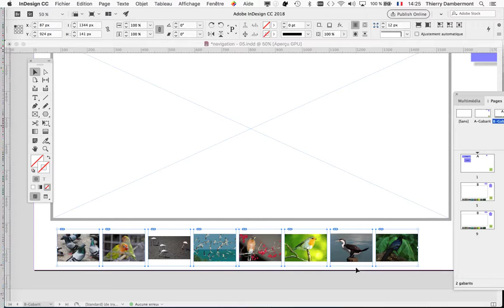CUM 2019 2020 cours 02 PARTIE 17